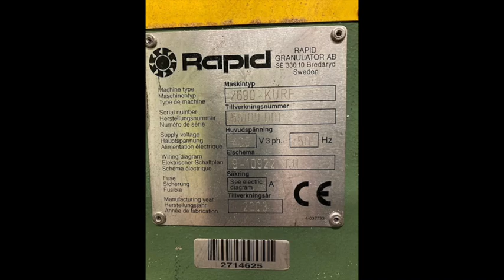2 x Rapid 2690-KURF Grinder, ages 2003 & 2005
2 x Rapid 2690-KURF Grinder, ages 2003 & 2005
Max. Infeed width 900 mm
Throughput 500 Kg/ hr
Main Motor 15kW
Pendulum Roller for infeed tension control
Dual Roll Ingfeed, Motor 0.75kW
Regrind Outfeed Blower type F-25 , Motor 2.2 kW
No. of Rotor Knives 3
No. of Stator Knives 3
Sound Proof Housing